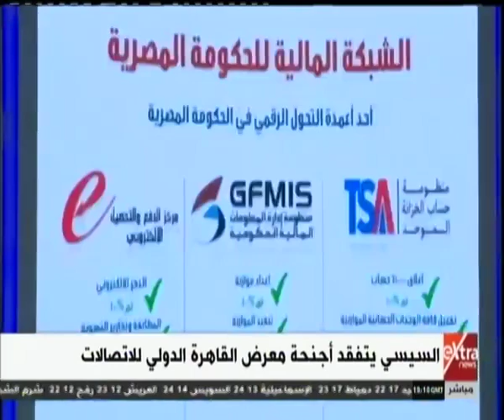غرفة الأخبار| السيسي يتفقد أجنحة معرض القاهرة الدولي للاتصالات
غرفة الأخبار| جولة الـ 9 مساءً الإخبارية مع مروج ابراهيم | 25 نوفمبر 2018